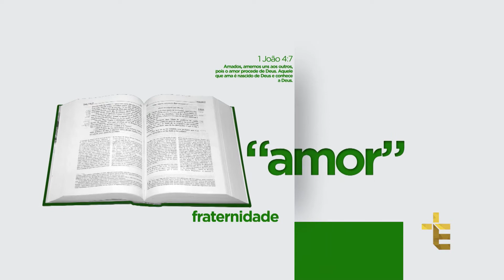TESTEMUNHOS | V RETIRO NACIONAL EVANGELIZAR É PRECISO 2017 | CLEUSA LUCIA MARQUES [CC]